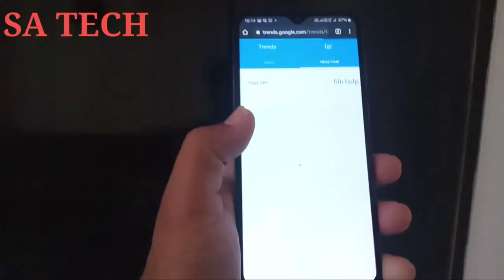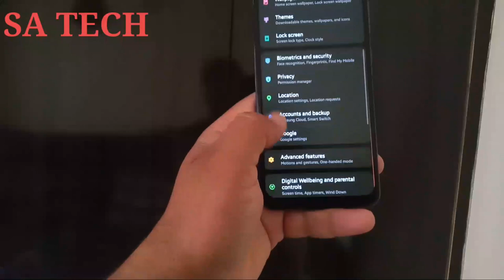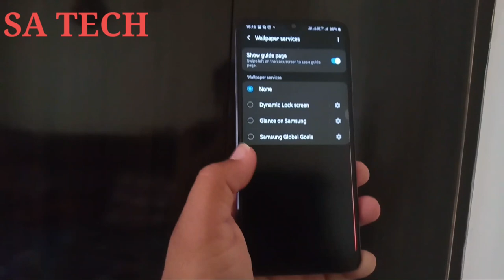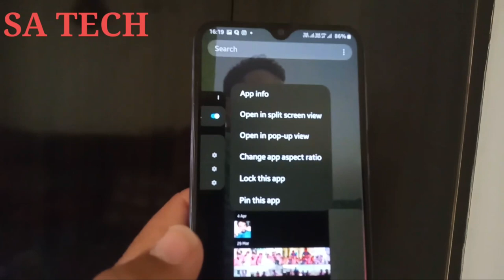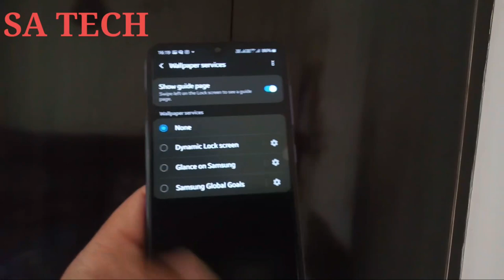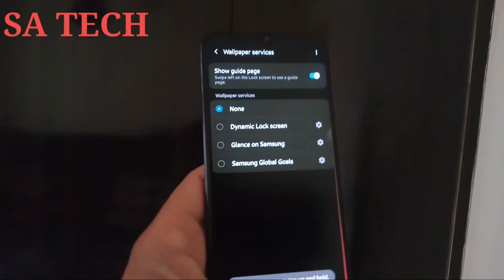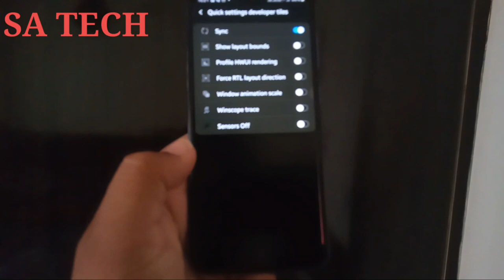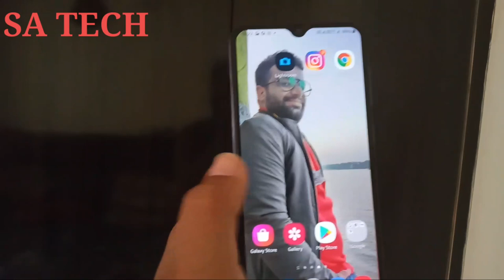Samsung Mobiles 5 Hidden Features,Hidden Features Of All Samsung Galaxy,Samsung Galaxy Tips & Tricks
In this Video i describe about 5 Hidden Features of all Samsung Galaxy